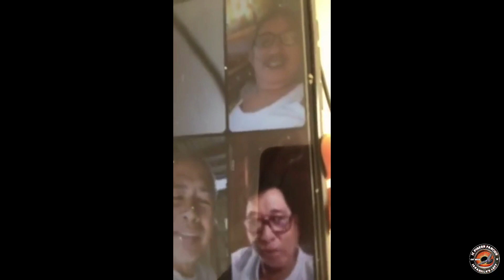SOLID supporters shout out and SOLID champion greetings for Elias m. Pineda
MGA KALAPATIDS MARAMING SALAMAT PO SA MGA PATULOY NA SUMUSUPORTA SAMING LAHAT ROAD TO 10K NA TAYO NGA KALAPATIDS !